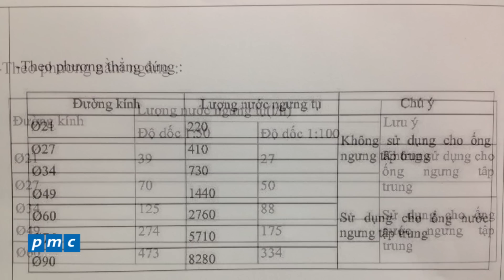HVAC - Hướng dẫn bố trí đường ống cấp nước ngưng điều hòa VRV